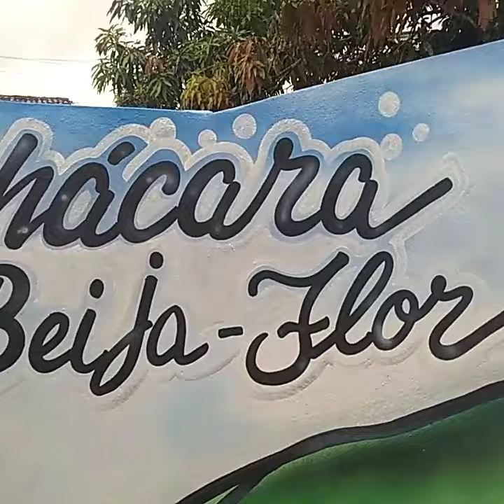trampo realizado em união dos Palmares com o parceiro NILDO😁